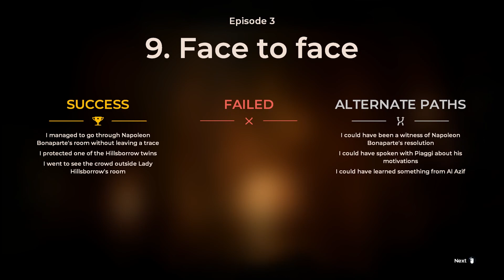Tell it like it is - The Council - Episode 15